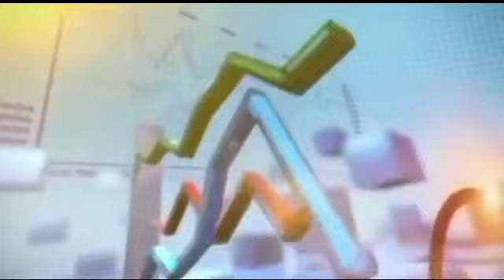Amir Jamaat-e-Islami Siraj-ul-Haq addressing party workers in Sukkur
Jamaat-e-Islami Amir Sirajul Haque during his address to the party workers in Sukkur said that the Finance Minister is happy that the IMF has placed two billion dollars in the State Bank.
  Pakistan of 23 crore people is in need of China and other countries
  Our people are forced to beg. Today hunger and poverty have killed the people of this country. Street crime is increasing because of hunger and poverty. People are selling their kidneys because of hunger.
 Bangladesh and Nepal's taka is more stable than ours. Due to unrest, traveling at night has become difficult. Due to unrest, no capitalists are coming to invest in Pakistan.
  The country is destroyed because of the wrong decisions of the generals. The country is destroyed because of the corrupt rulers.  Now there are 49 crores corruption has been legalized, PIA 17 crores and Railways are going at a loss of 25 crores. These corrupt people cannot run steel mills, railways, PIA and WAPDA. PTI came into government with our support.  The same PDM had protested till Islamabad against inflation.  Inflation has reached its peak. Now where did the inflation marchers go? These are not the rulers, they are imposing princes who do not see the suffering of the people.7point network.03008184643.